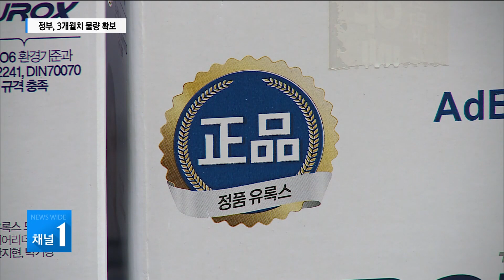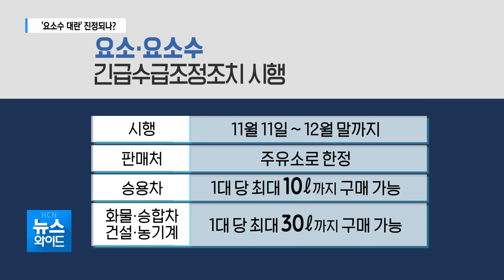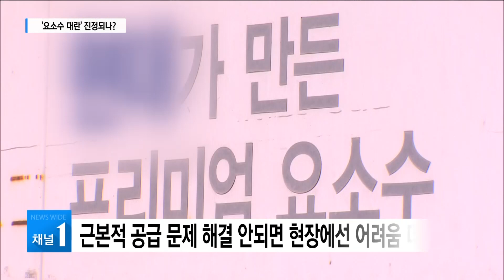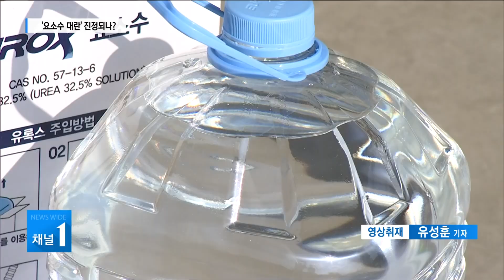'요소수 대란' 진정되나?...정부, 3개월치 물량 확보/HCN 충북방송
중국발 '요소수 대란'이
다소 진정될 전망입니다.

정부가 호주와 베트남 등에서
약 3개월 간 사용할 수 있는 요소를 확보했기 때문인데요.

앞으로 요소수는 승용차 한 대당 10리터,
화물차 등은 한 번에
최대 30리터까지
주유소에서만 구입할 수 있게 됩니다.

신홍경 기잡니다.